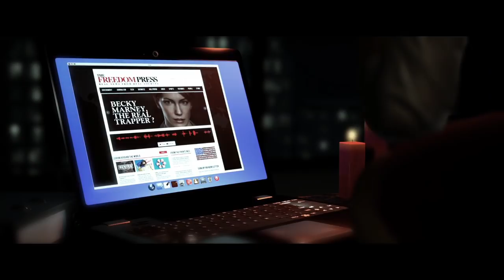UNE BOMBE DANS LE VENTRE - HIDDEN AGENDA ACTE III MODE RIVALITÉ